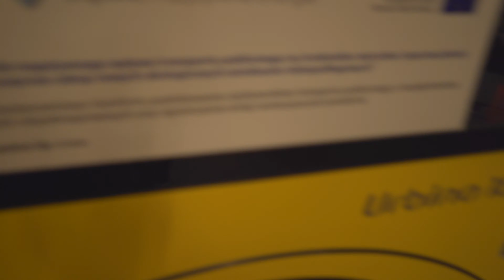Poland, Katowice, bus 910 ride from Dworzec Główny PKP to Trzy Stawy